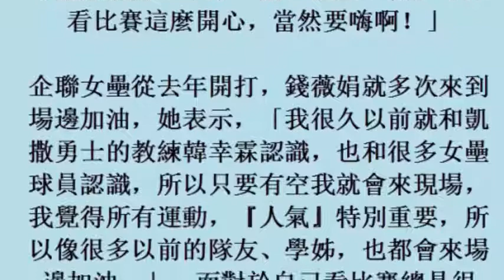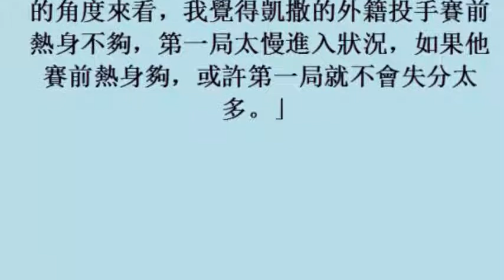企聯女壘／冠軍戰助威凱撒！ 超嗨錢姐帶全場氣氛 (6November2017)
企聯女壘／冠軍戰助威凱撒！　超嗨錢姐帶全場氣氛